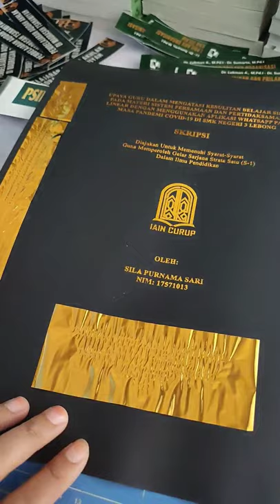Foil Emas Dengan Mesin Foto Kopi